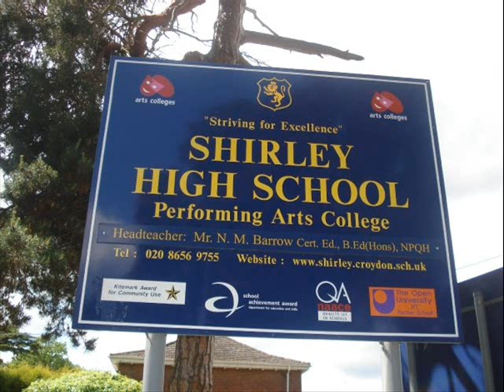This is just a short film of life at Shirley High School